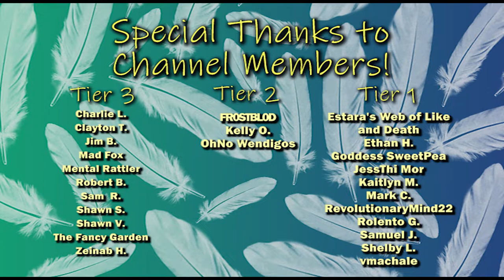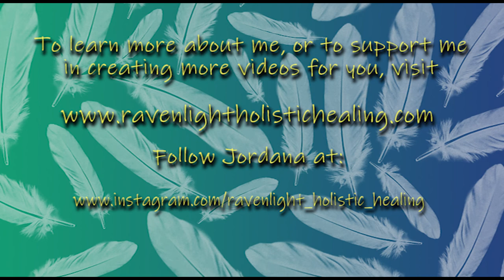White Butterfly Spiritual Symbolism/Spirit Guide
Note: At this time, I have disabled Channel Membership so that I can focus on writing my next book, Shadow Walker: Wolves in History, Mythology, and Spirituality.  If you enjoy my work and would still like to show your enthusiasm and support, you can use the new SuperThanks button (the little heart with the "$" sign), which appears below each of my videos.  Thank you all so very much for being part of what allows me to do what I love!  💗✨💗 I wish each of you every joy!   If you cannot see the JOIN button, just visit my for quick, easy, device-specific directions on making the JOIN button visible!

This video focuses on the spiritual symbolism of white butterflies, including what it means when White Butterfly is acting as your current spirit guide, meaning that it is a temporary teacher or messenger here to help you with a specific situation.  If you are interested in Butterfly in general, my video on Butterfly as a totem (lifelong guide) can be found

to view a complete library of my videos and explore which animals most resonate with you.

You can also check out my ongoing "Animal Totems and Spirit Guides" series of books on Amazon.com and Barnesandnoble.com, or you can visit me to learn more about me and how I do what I do.  I am also on Instagram at Ravenlight_Holistic_Healing.